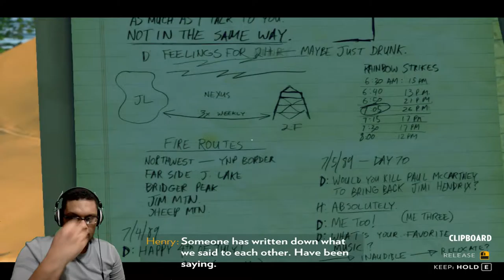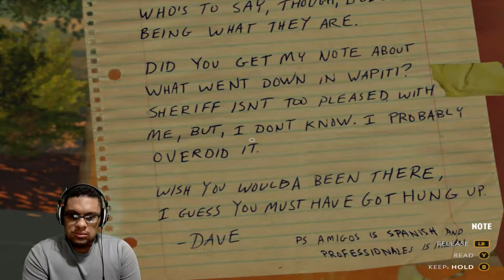Let's Play: Firewatch | BIG BROTHER/CLOSED FENCES | Walkthrough | Gameplay| Episode 4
Some serious stuff is going down! There is definitely someone watching and listening to our conversation.

Add me XBOX Live ▶ DanTGameStgp

Also hit up TheGifted1's Channel:
Enjoy the classic from the PS1!!!